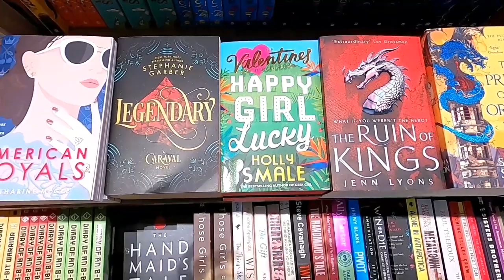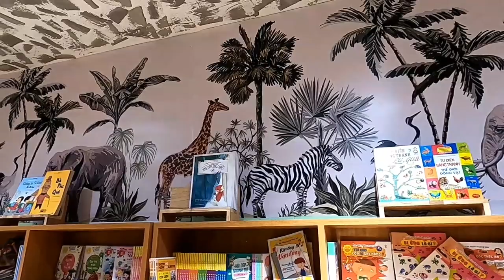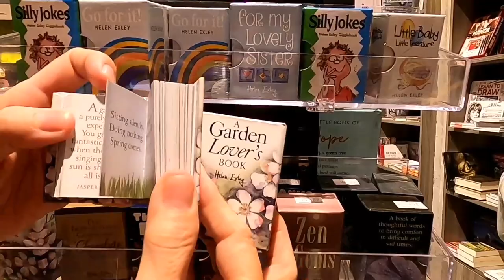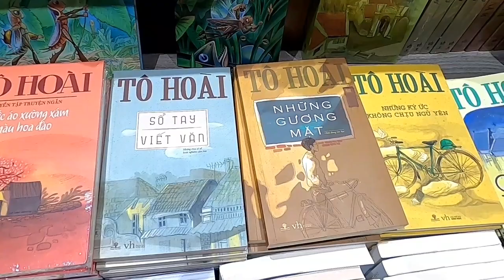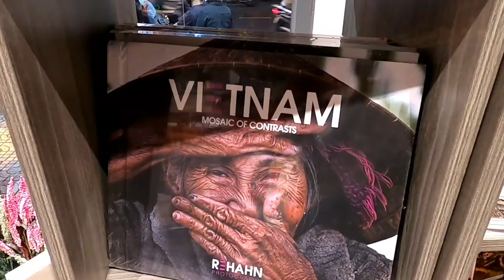LẠC LỐI Ở THÀNH PHỐ SÁCH GIỮA TRUNG TÂM SÀI GÒN/#163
LẠC LỐI Ở THÀNH PHỐ SÁCH GIỮA TRUNG TÂM SÀI GÒN
Phương Nam Book City Saigon Center, điểm hẹn văn hóa mới của người Sài Thành
Địa điểm: 212 Nguyễn Trãi, Quận 1, thành phố Hồ Chí Minh.
Ngày 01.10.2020, Phương Nam Book City Saigon Center sẽ chính thức khai trương với không gian đẹp, số lượng đầu sách ấn tượng và nhiều sự kiện diễn ra xuyên suốt thời gian khai trương.
Thành phố sách Phương Nam Book City hẳn là nơi thân thuộc, một chốn dừng chân để ta trốn giữa lòng sách vở, ngửi mùi hương giấy để tạm quên đi guồng quay ngày thường.
Thập niên 1970, số nhà 212 Nguyễn Trãi vẫn là rạp xi-nê Khải Hoàn, sau đó trở thành Nhà hát Giao hưởng Nhạc Vũ kịch. Trải qua 40 năm thăng trầm, rạp hát xưa đã qua nhiều bận đổi chủ sang tay. Đến năm 2020, Phương Nam chính thức cải tạo và xây dựng Book City trên nền kiến trúc và không gian vẹn nguyên âm hưởng rạp hát vang bóng một thời.
Vẫn trung thành với đặc trưng của chuỗi Phương Nam Book City, Book City Saigon Center là không gian mở rộng cho người yêu sách thoải mái lựa chọn sách và tìm kiếm nơi thảnh thơi ngồi đọc. Không gian hai tầng cộng với gác lửng chứa đựng nguồn sách quốc văn phong phú dành cho nhiều đối tượng và nhu cầu đọc; sách ngoại văn kinh tế, chính trị và văn học phủ sóng trên từng kệ tủ; và không thể thiếu văn phòng phẩm, đồ chơi, phụ kiện, quà lưu niệm, băng – đĩa nhạc phân phối chính hãng… Trong một không gian ấm cúng phảng phất hương sách, bạn sẽ tìm thấy tất cả những gì bạn cần.
Kênh Sài Gòn Du Hý là KÊNH GIẢI THỰC - DU LỊCH DÀNH CHO MỌI NGƯỜI.
Cảm ơn mọi người đã dành thời gian để xem video và ủng hộ kênh SÀI GÒN DU HÝ.
Nhạc trong video:
Người Yêu Cũ Có Người Yêu Mới - Phạm Hoài Nam
Channel : @Đạt Phạm -JP